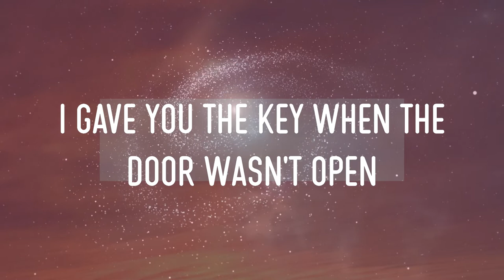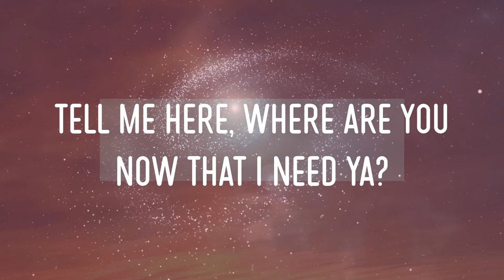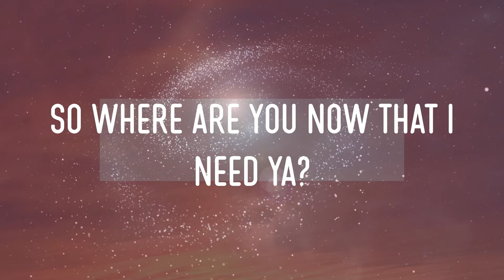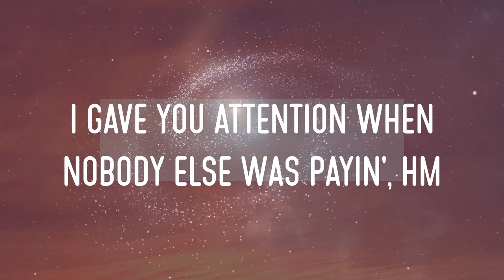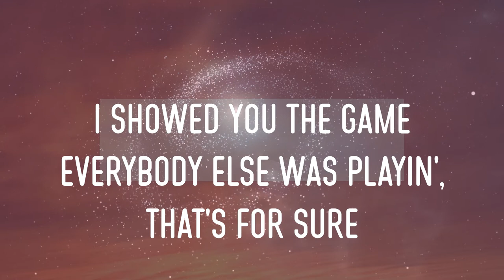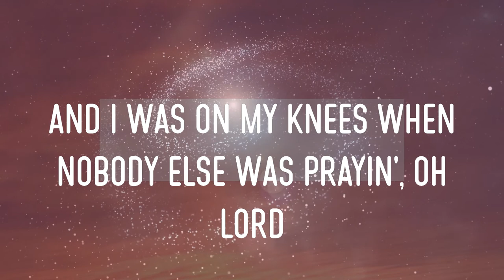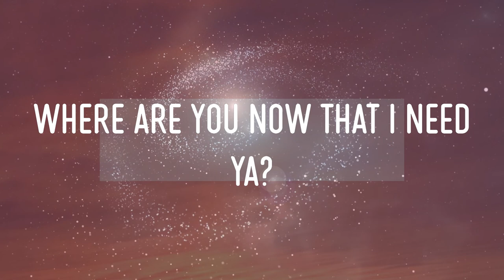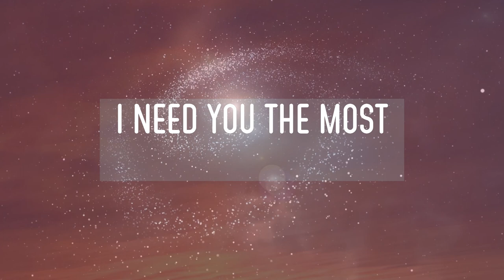Jack Ü - Where Are Ü Now (With Justin Bieber) Lyrics | Where Are You Now That I Need Ya?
jack ü - where are ü now (with justin bieber) lyrics,where are you now that i need ya?, i need you the most, i need you, i need you, i need you, i need you, i need you, #50